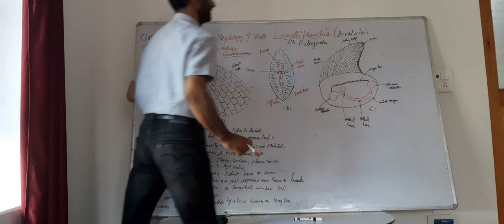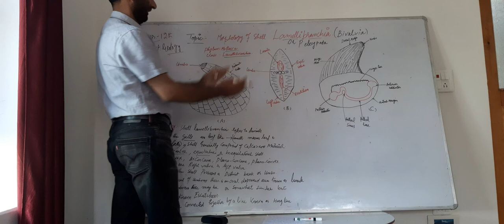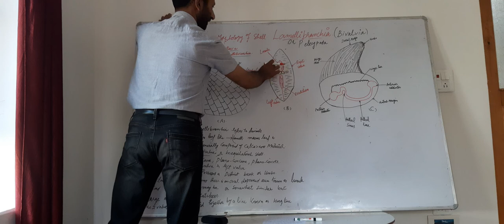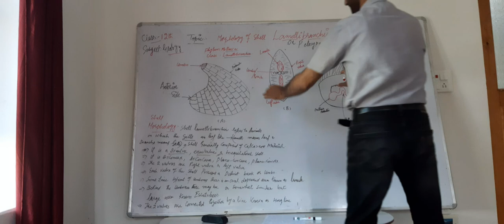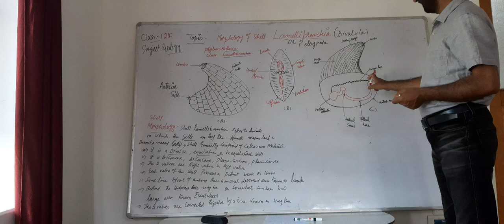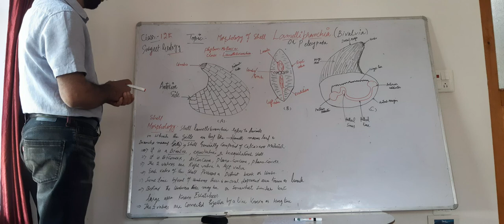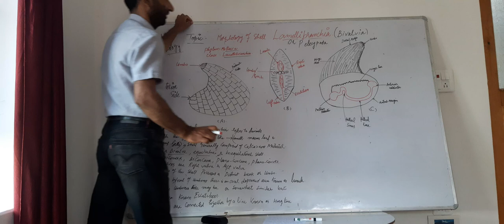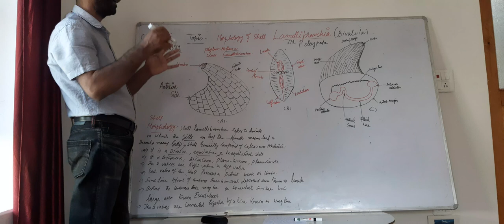Lamellibranchia fossil.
Morphology of lammellibranchia part class_1.